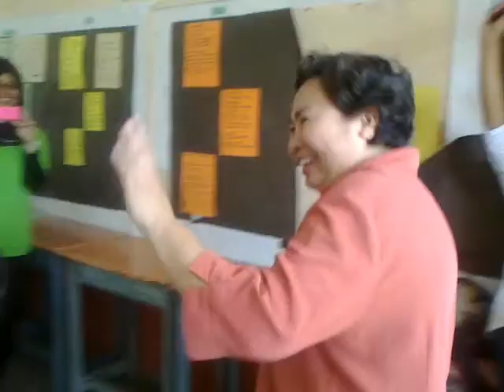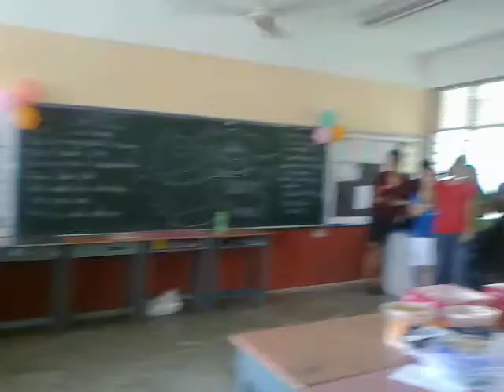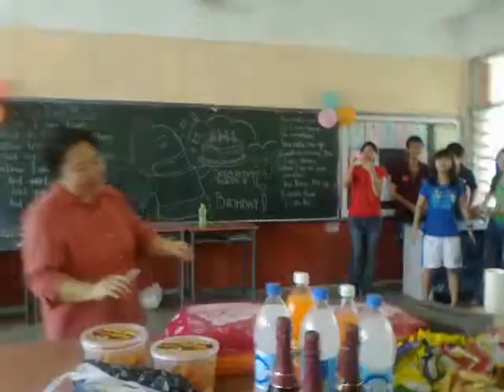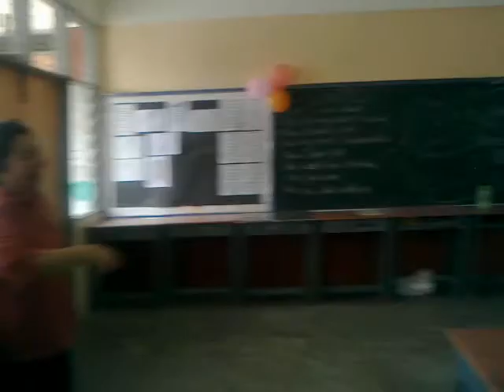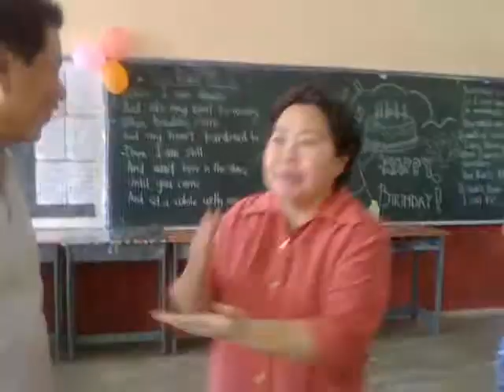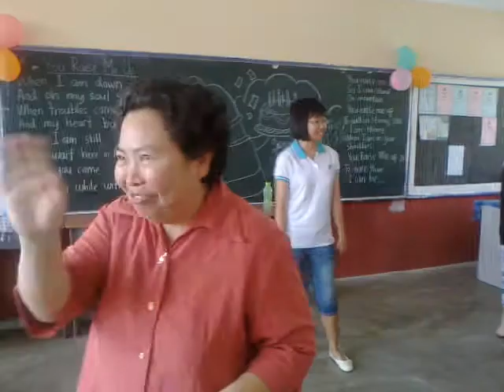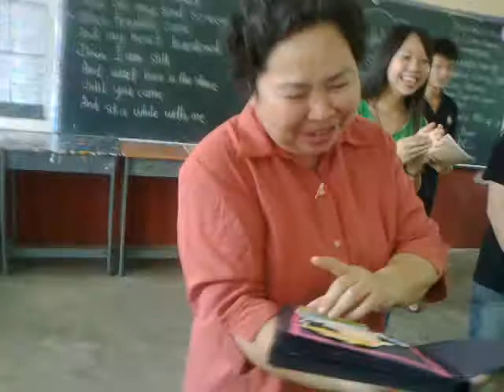pn soon's birthday party